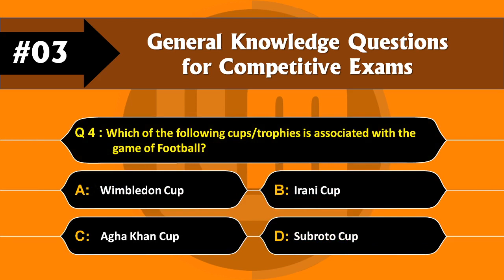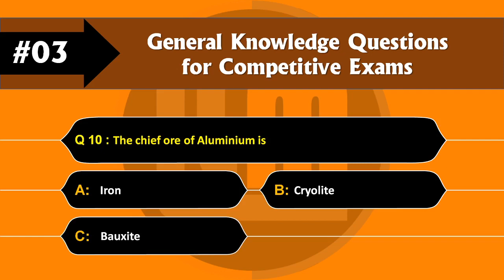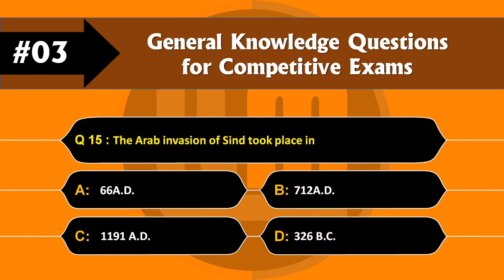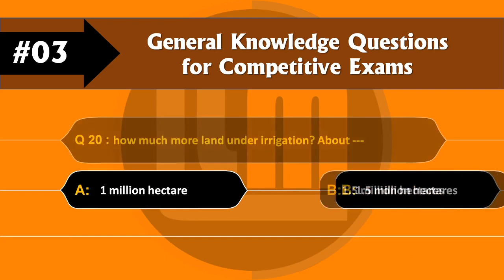General Knowledge Questions Answers for Competitive Exams | Part - 03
Most Frequently Asked Simple GK Quiz (General Knowledge) GK Questions Answers for Students/Kids & all competitive exams

Q 1 : 8th March is celebrated as
Q 2 : Which of the following is the currency of Dubai?
Q 3 : Which of the following states cannot be called as silk  producing state?
Q 4 : Which of the following cups/trophies is associated with the game of Football?
Q 5 : The principle of LASER is
Q 6 : The instrument for measuring the relative humidity of the  atmosphere is
Q 7 : Goods and Services Tax(GST), would replace which of the following taxes levied at present?
Q 8 : A gallon is approximately equal to
Q 9 : Who among the following was the First Defence Minister of India?
Q 10 : The chief ore of Aluminium is
Q 11 : Which among the following schemes is related exclusively to  Financial
Q 12 : Which sport, returned to Olympics after 64 years?
Q 13 : The first recorded ancient Olympic was held in
Q 14 : Teachers Day is celebrated on the Birthday of
Q 15 : The Arab invasion of Sind took place in
Q 16 : India won Compaq Cup Cricket Final (Tri series) 2009 by  defeating?
Q 17 : The state that has the largest number of Cotton textile mills
Q 18 : The purest form of iron is
Q 19 : The World’s largest oil company is
Q 20 : how much more land under irrigation? About ---